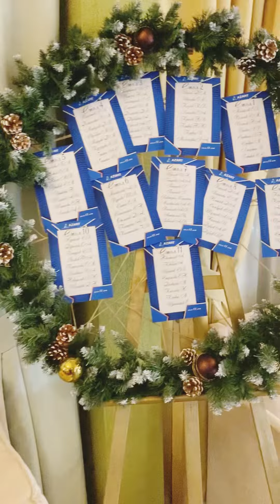Лас-Вегас Комбо! Юбилей компании)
Выступление на Новогоднем корпоративном вечере компании Azart , которое совпало с День Рождения компании!

📍 Lasvegascombo.com
📍 JazzaRolla.ru
Для заказа доступны:
- Кавер - группа
- Джаз - группа
- Дуэты, Трио, Квартет
- Саксофон соло
- Ди-Джей